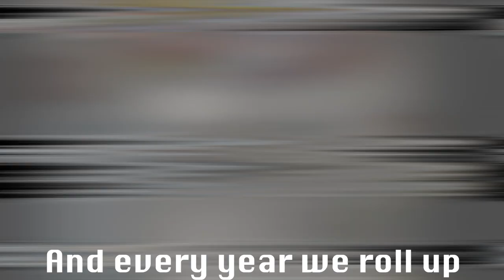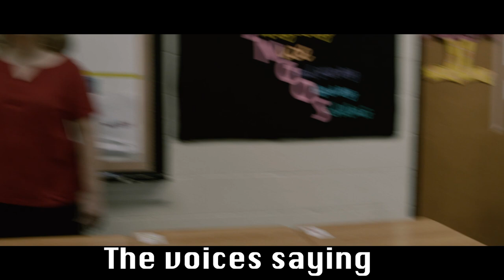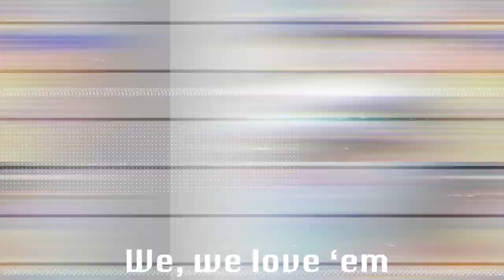J.T. Moore is Really Fun ("Alexander Hamilton" Parody)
In the past, J.T. Moore (a public middle school in Nashville, TN) has kicked off "Invest" with live performances.  This year, that was not in the cards.   But, in Music City, the show must go on.

Written and Directed by J.T. Moore Parent, Robb Bigelow.
Original Music from the Broadway Show "Hamilton" written by Lin-Manuel Miranda.